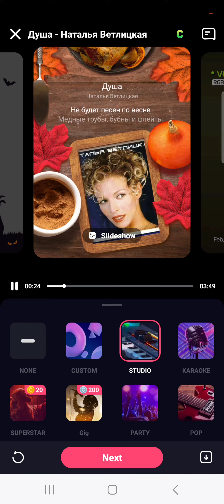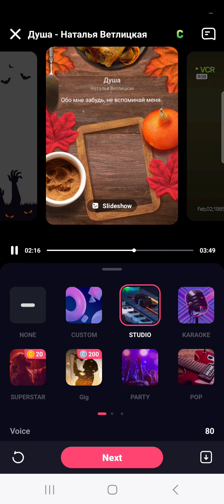Я и Диско Бар))